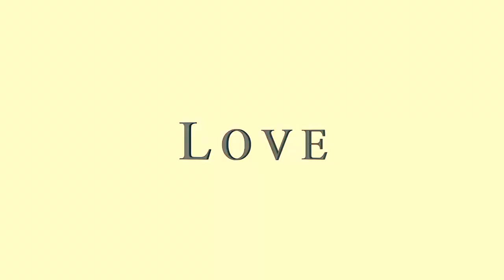Because I Think of You